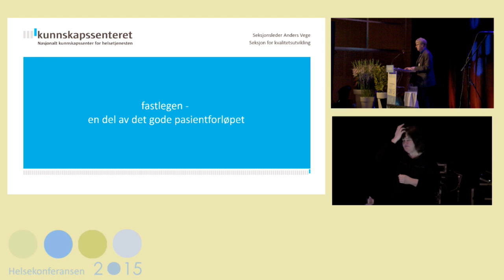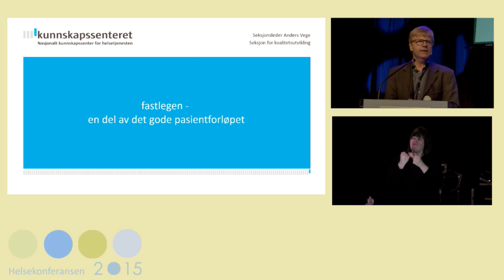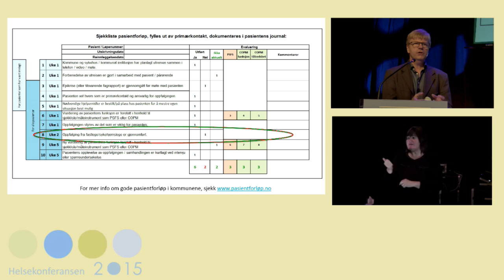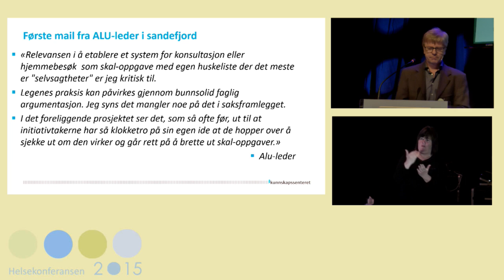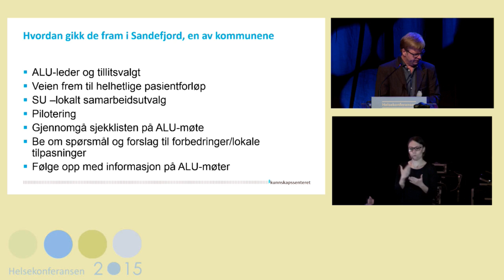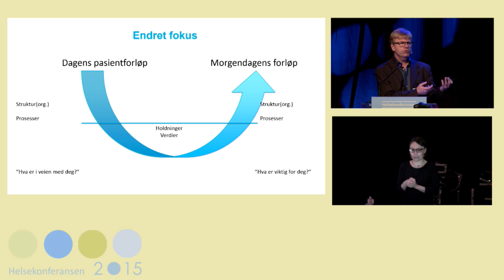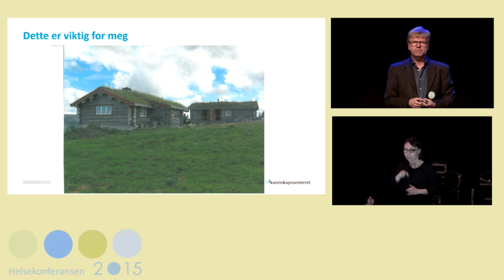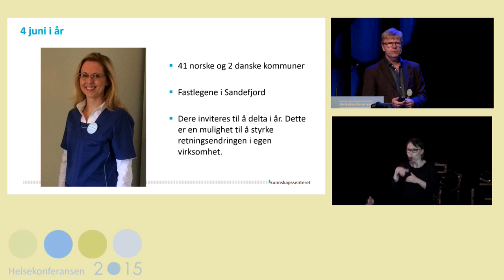Helsekonf 2015 AndersVege